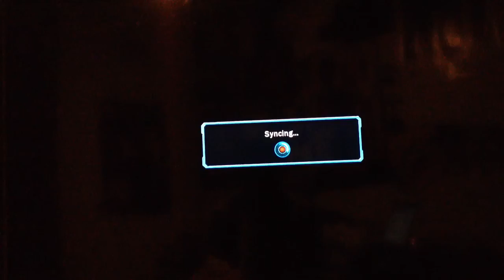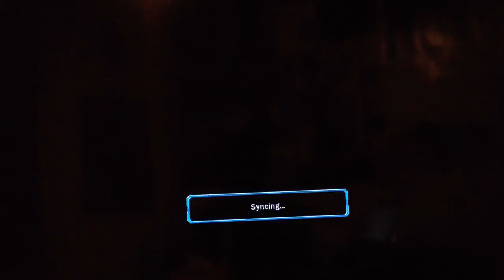Tekken Revolution: Law Time with Thomas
i'm the best with LAW :D